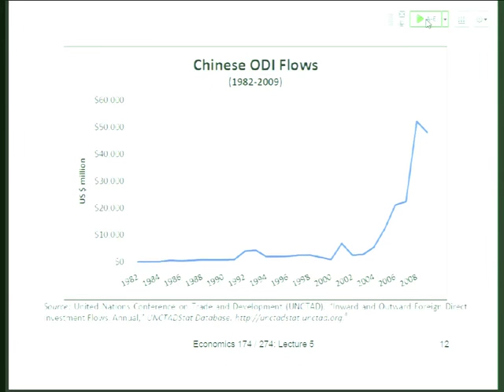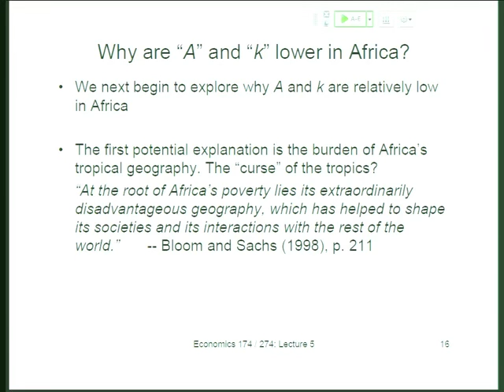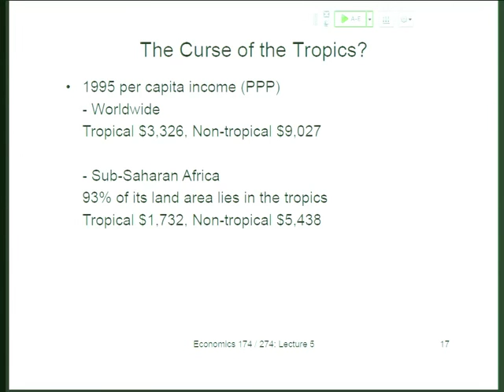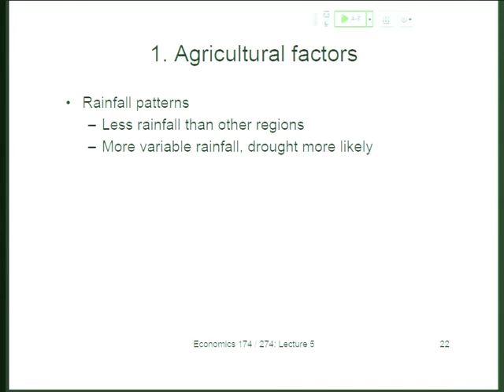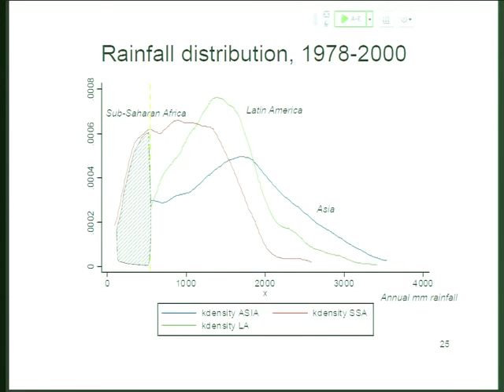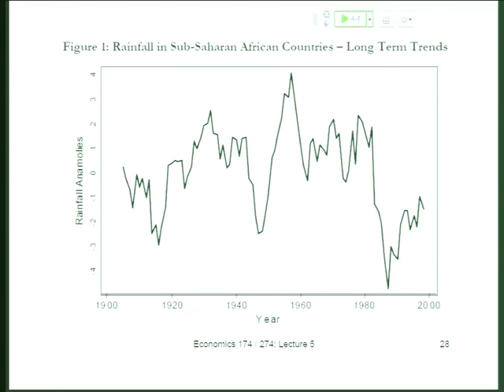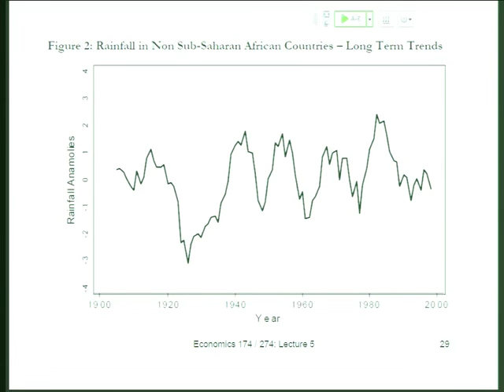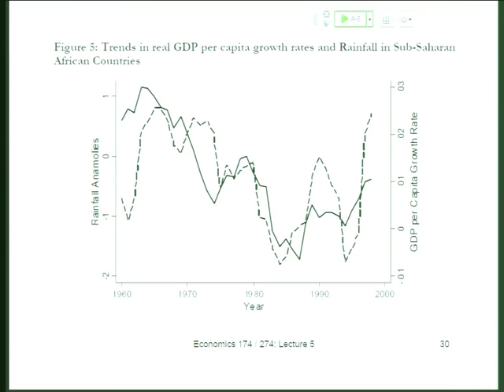05 2013 02 19 Lecture 5001